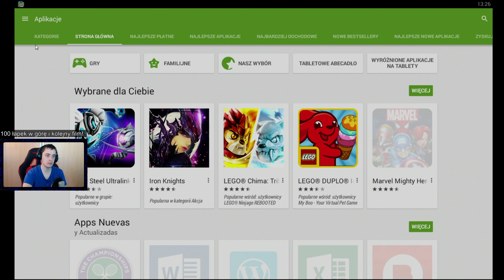TrollFace Quest Unlucky Po Polsku | Troll Idealny!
TrollFace Quest Unlucky Po Polsku to gry android i gry na telefon.

Puzzle ► gry-puzzle.pl